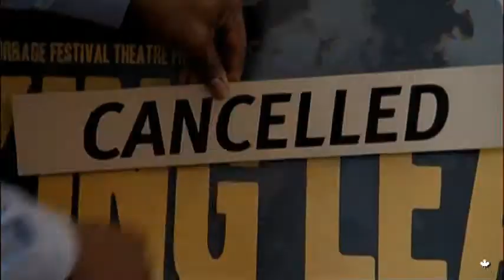Slings & Arrows - Stand - Music Video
Geoffrey Tennant's bumpy and bruising journey back to the stage.